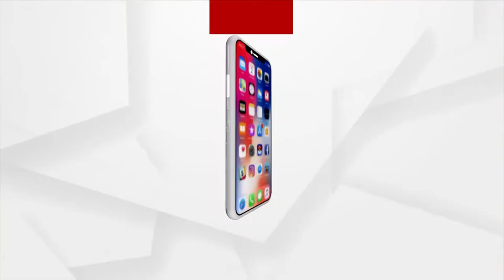Bhakti: Bhabare Bhagabata | EP - 246 | Argus News